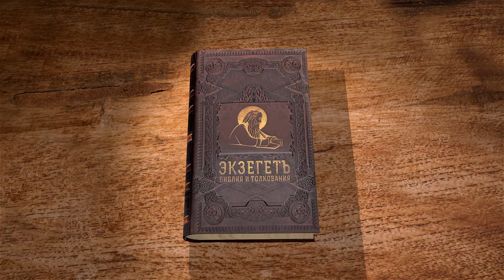Вторая книга Паралипоменон. Глава 10. Протоиерей Олег Стеняев. Ветхий Завет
Повтор рассказа 3 Цар. 12. Когда израильтяне пришли воцарить Ровоама, сына Соломонова, на царство, тогда Иеровоам говорил от лица народа, чтобы Ровоам ослабил тяжкое иго, наложенное Соломоном. Старцы советовали Ровоаму умилосердиться к народу, но тот послушал молодых глупцов и попытался запугать народ. Десять колен Израиля восстали и отделились от Иудеи. Ровоам послал Адонирама, начальника над собиранием даней, чтобы он усмирил народ, но его насмерть забросали камнями. Но в каком смысле говорится, что разделение царств было от Бога?